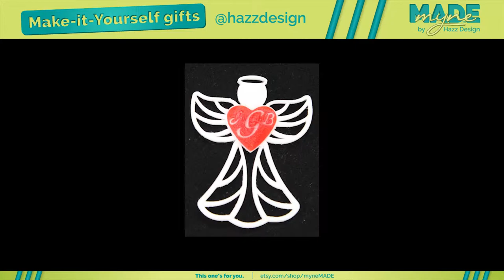3D Printed MIY Gift for #175493885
Monogrammed Monogram Angel Ornament for 2014 Christmas Holiday MIY 3-D Printed Gifts from MyneMADE on Etsy - designed by Hazz Design